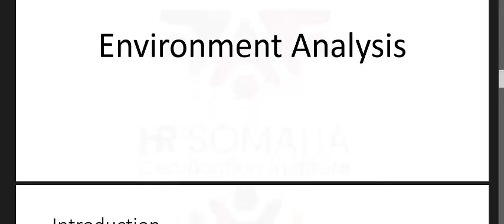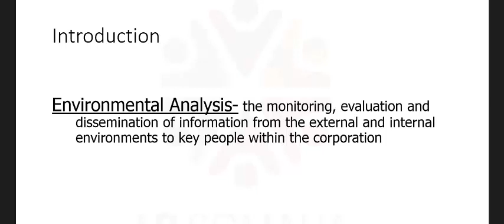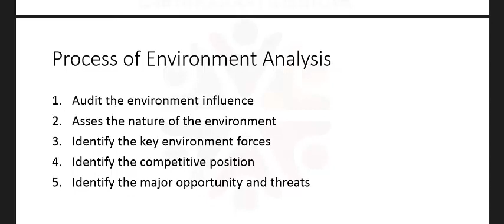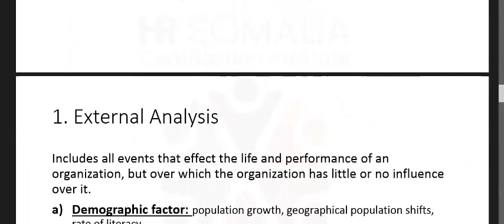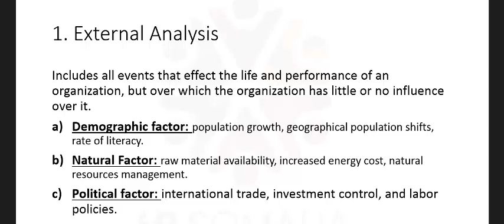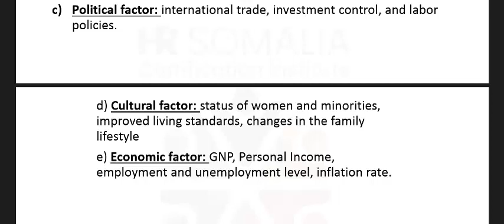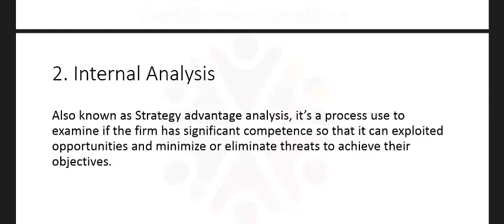Chapter Two - Strategic Management - Environmental Analysis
Cutubkan wuxuu macallinku ku sharraxayaa Environmental Analysis oo maadada Strategic Management kamid ah.